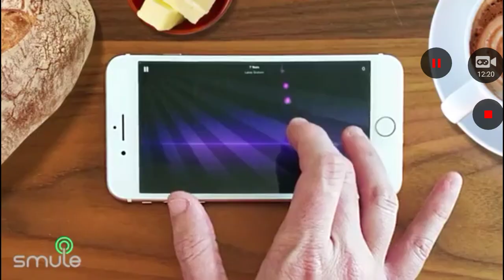When jellyfish flop goenatry dash